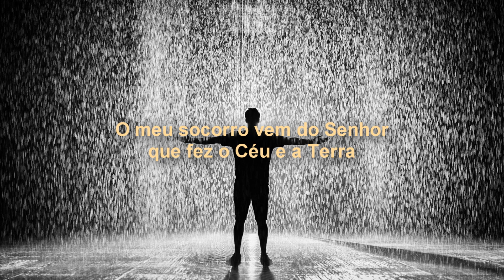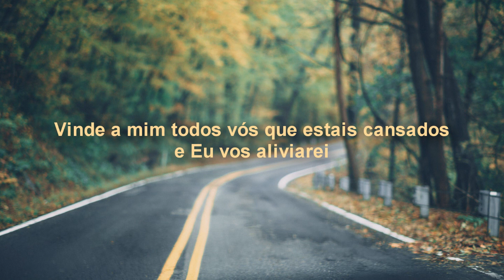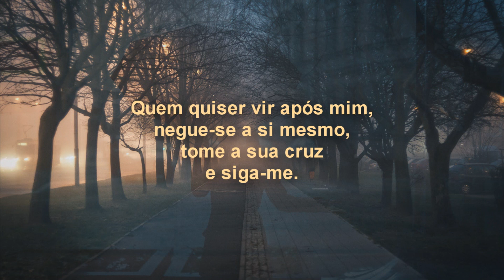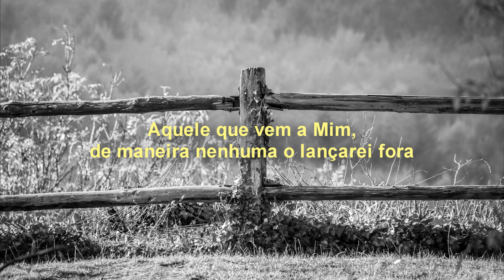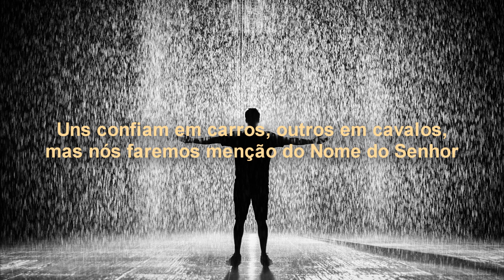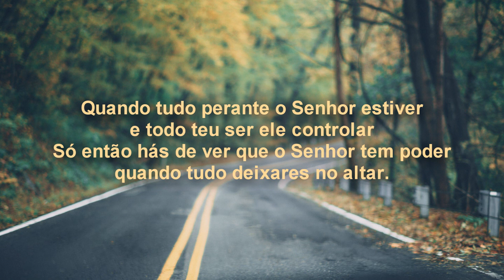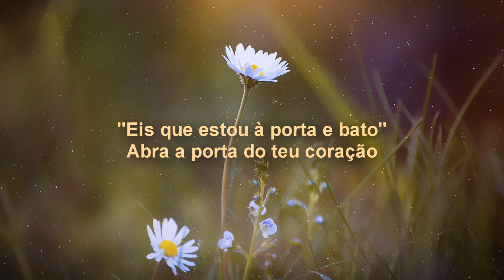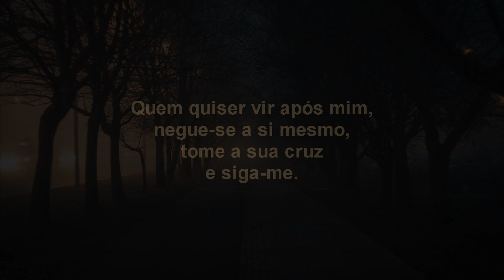Fundo Musical Tudo Entregarei - [para oração e meditação]. Por Israel Mafra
Todas as coisas cooperam paa o bem daqueles que amam ao Senhor

Recomendamos escutarem a canção "Sim Confiarei". Uma mensagem pra você que está passando por momentos difíceis. Tenha fé. Tudo está no controle do Eterno.